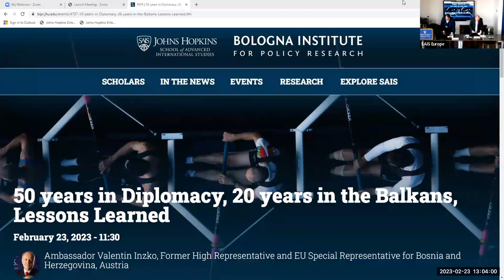50 years in Diplomacy, 20 years in the Balkans, Lessons Learned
Ambassador Valentin Inzko, Former High Representative and EU Special Representative for Bosnia and Herzegovina, Austria